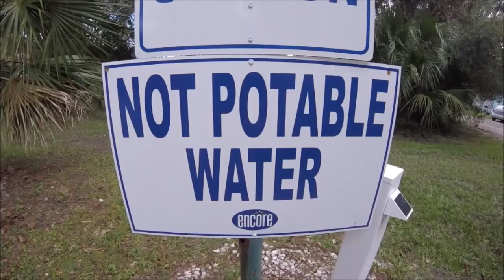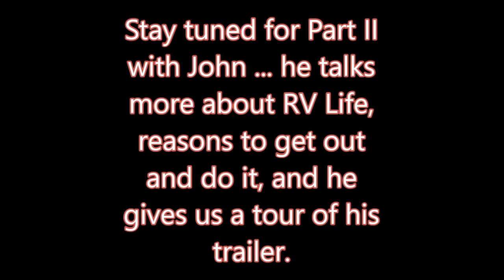RV Life Interview with a Stealth RVer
In this video, I interview a man that travels across the country in a stealth cargo trailer that he had modified to meet his personal needs. The interview with John is fascinating and gives some insight into RV life and ways to think outside of the box to make this lifestyle possible for anyone. The video is broken down into two parts - this is part I and part II will be uploaded soon.